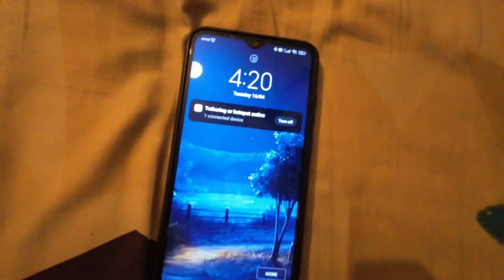Maha ashtami vlog || Vlog #65